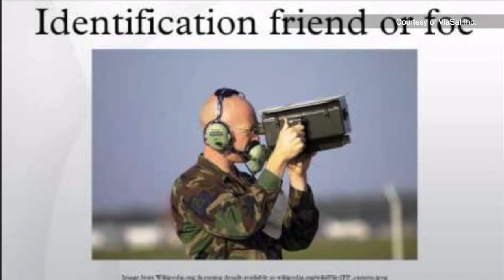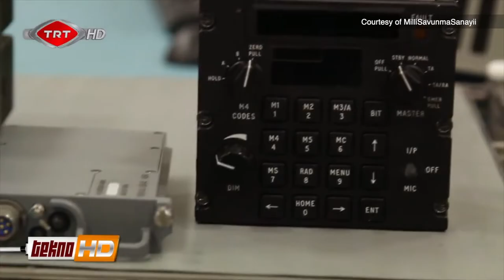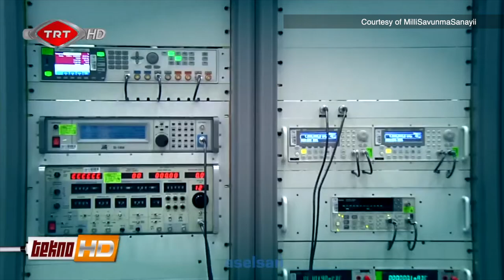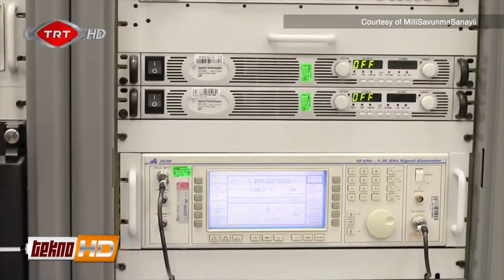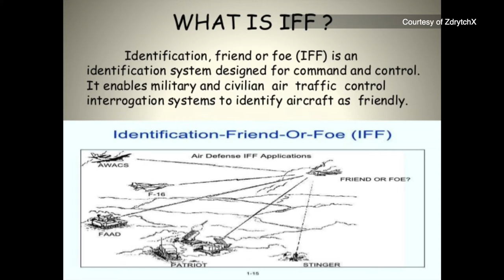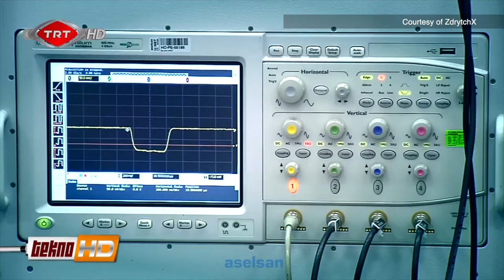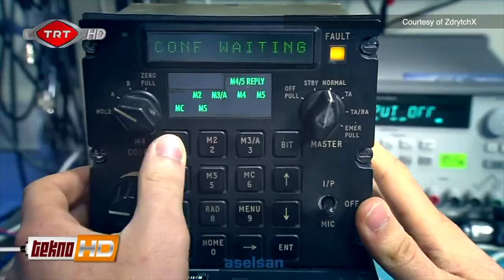IFF Hệ thống nhận diện bạn hay thù